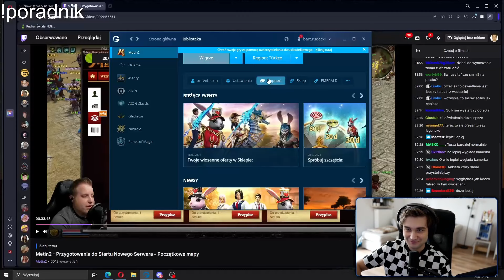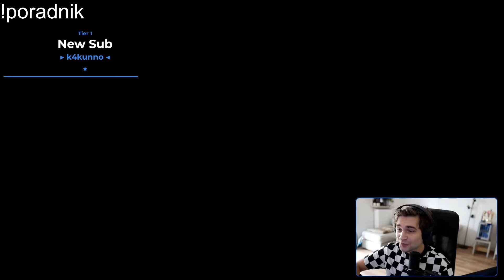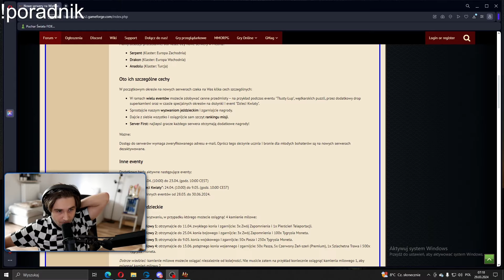xntentacion l Metin 2 Anadolu l Skrót dnia pierwszego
Siemka jest to skrót live'a, który trwał prawie 22 godziny. Próbowałem wychwycić jak najwięcej momentów ciekawych mam nadzieję, że mi się to udało chociaż trochę a poza tym fajna pamiątka dla widzów jak i dla samego Bartka
Pozdro ! miłego oglądania